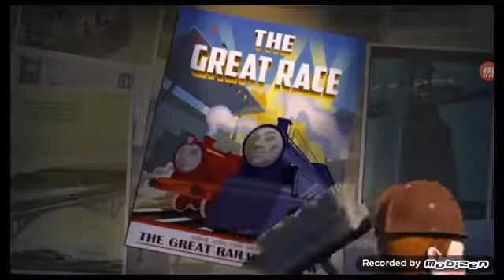Henry of Sodor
Amazooooooooon